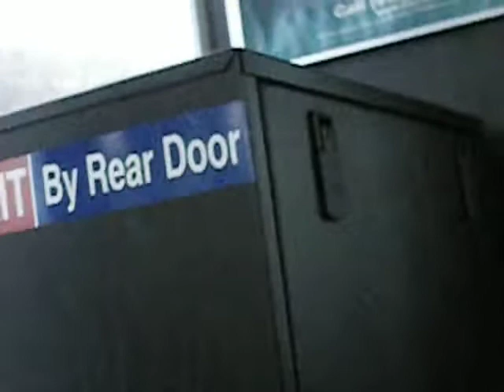4/20/2009: SEPTA 2004 New Flyer D40LF #5830 on Route 105 to 69th Street Terminal Ride to Radnor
Take a bus ride to Radnor on the first bus of the morning from Wayne